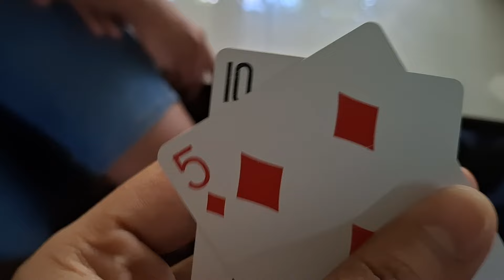a game of poker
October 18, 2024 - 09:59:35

Dan Bryan Andalan is a Filipino that makes videos about his life, whether it be edited, low-quality, or ridiculous. He makes advertisements, skits, short videos, and a lot more that he posts onto his channel. He also talks about his opinions on contemporary issues, and current events. He is the mastermind behind the channels Dan Bryan Shorts, Dan Bryan Clips, Dan Bryan Extra, his educational channel that wasn't categorized as an educational channel because nobody wants to learn on this platform, 'What Is?', his podcast called 'The Discordancy Podcast', and his live channel, Dan Bryan Live.